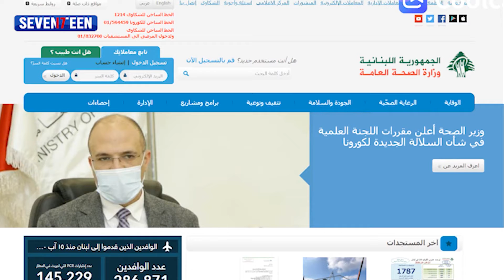تقرير: الخط اللا ساخن للكورونا في وزارة الصحة 📺